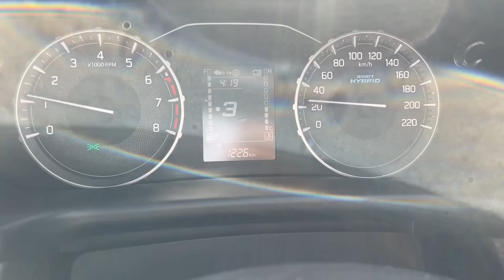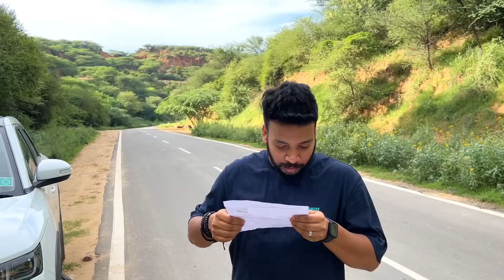MERI BREZZA 2022 KI 1ST SERVICE COST ने होश उड़ा दिए 😰 MARUTI EMPLOYEES SHOCKED ❗️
MERI BREZZA 2022 KI 1ST SERVICE COST SUNKE होश उड़ गए 😰 MARUTI EMPLOYEES SHOCKED ❗️